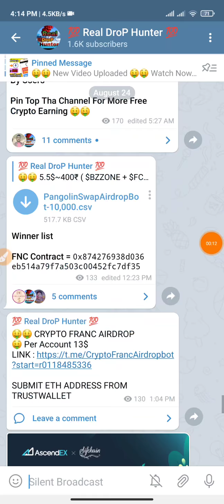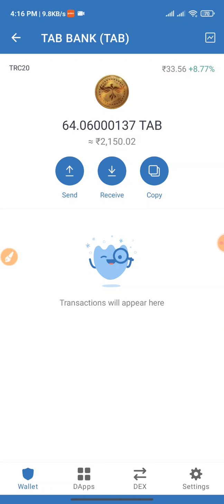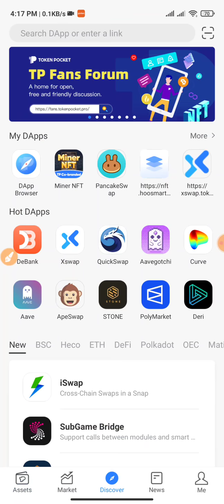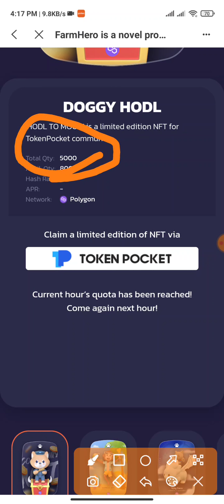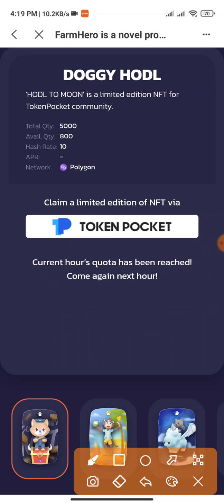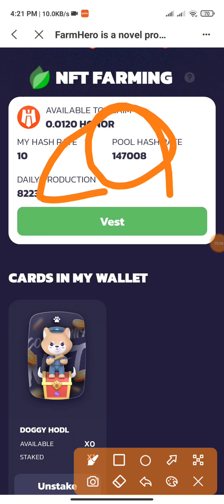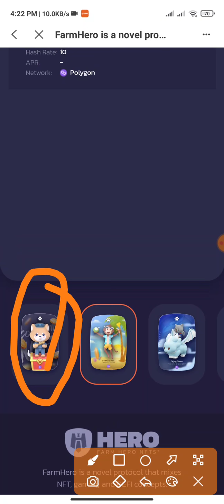Farm Hero NFT | Free NFT | Stake Nft | New Airdrop | Matic Airdrop | Free Crypto